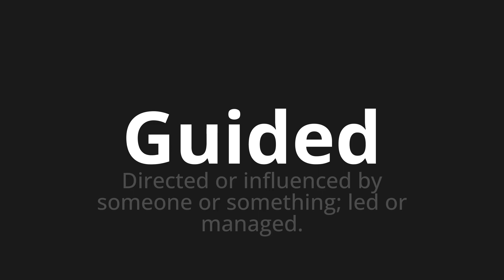How to pronounce Guided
Master the Pronunciation of 'Guided' - which means : Directed or influenced by someone or something; led or managed. 📝 with @PPrononciation 🎓🗣️ - [Your Guide to English]

Learn to pronounce 'Guided' perfectly in English with our easy and engaging tutorial by @PPrononciation! 📖📽️ In this comprehensive video, we provide you with native speaker examples 🗣️👂 and phonetic breakdowns 🎵 to ensure you get the pronunciation just right.

How to say Guided in English